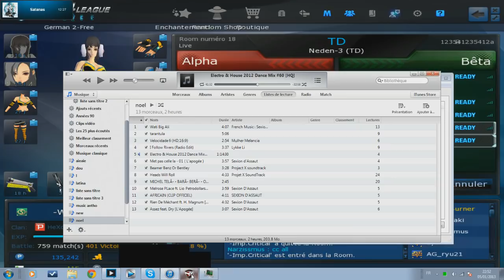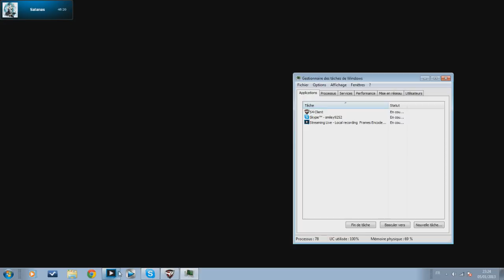whatelse vs impérial avec commentary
Bonne wars en s4 rules cette fois sur la map Neden 3 redifusion du live